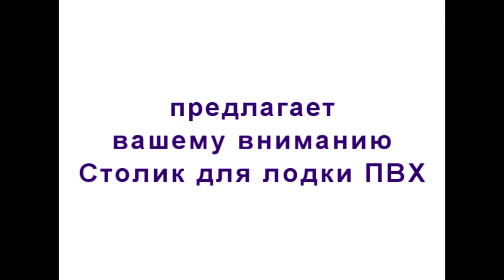Столик для лодки ПВХ №2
Столик для лодки ПВХ №2 предназначен для фиксации на лодки пвх монитора эхолота,  а также на нем можно расположить необходимые инструменты и приспособления для рыбного лова. Нижняя часть сделана под аккумулятор эхолота, с перемычкой, что бы аккумулятор не выпал.